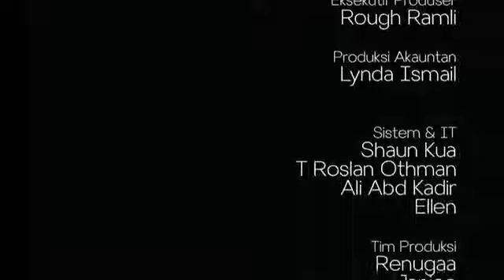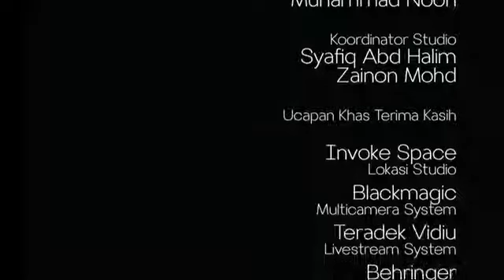[INVOKE]Terus Terang [Siri 26] Bersama Dato' Haji Abdul Halim Hussain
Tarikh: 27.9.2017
Masa: 3.30 Petang
Lokasi: Invoke Space, Sg Besi